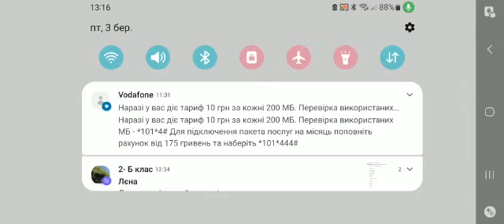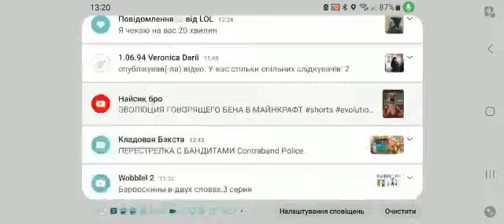мне слили перчатки за 0:03